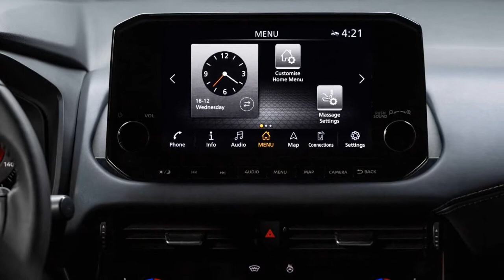2021 Nissan Qashqai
2021 Nissan Qashqai Revealed With Sharper Design, Big Tech Boost

It's larger than before and can be had with huge 20-inch wheels.
Having racked up more than three million sales in Europe, it’s safe to say the Qashqai is a huge deal for Nissan. With the company being in dire straits these days, there’s a lot riding on the third generation of the compact crossover to help the company turn its fortunes around. Today, the all-new model is breaking cover with some major changes inside and out as well as underneath the skin...